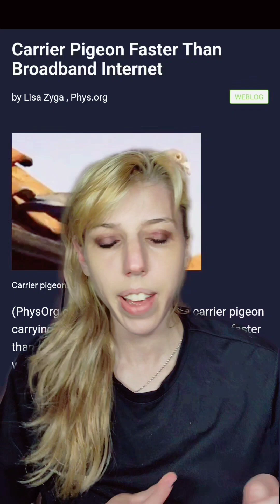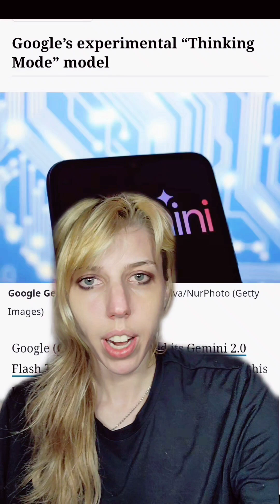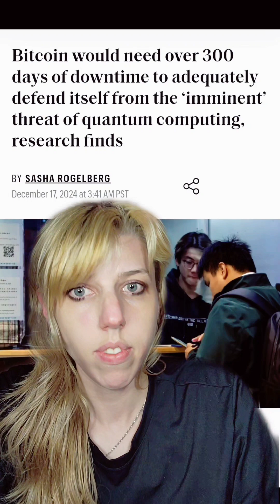AI capable of reasoning: What's next?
As always, if you need access to any information used, let me know